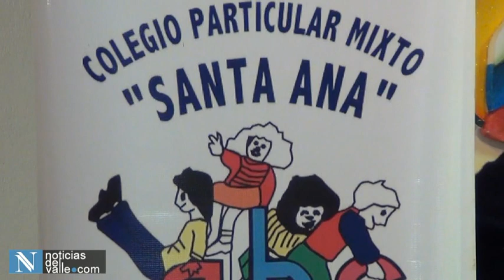Candidatas a Niña y Señorita Colegio Santa Ana